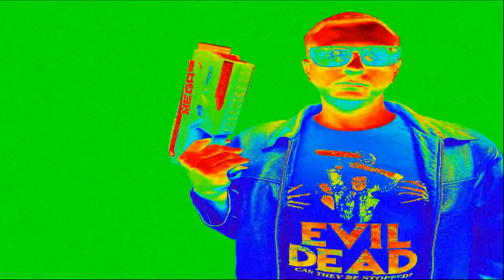I Bought An Entire NERF Collection To Sell On eBay! Plus Thank You For 1000 Subs!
I Bought An Entire NERF Collection To Sell On eBay!
I got on offerup and ended up buying a huge NERF lot to sell on eBay.

If you are a Youtube Content Creator and have not installed TubeBuddy yet please use my link to help me out: